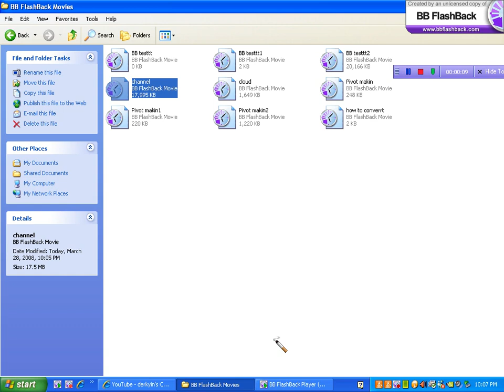(EASY!) How to convert fbr. files into wmv. files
that last one was not converted.